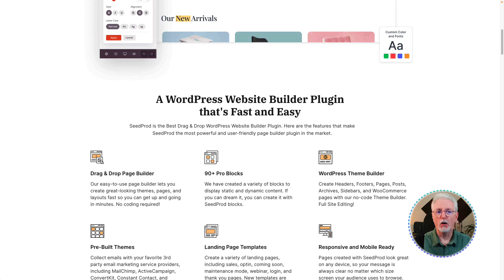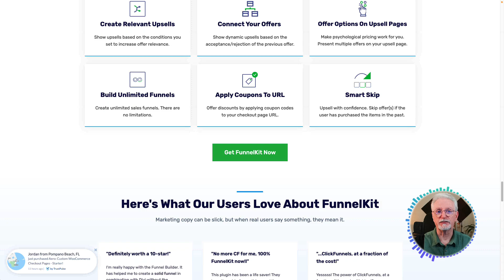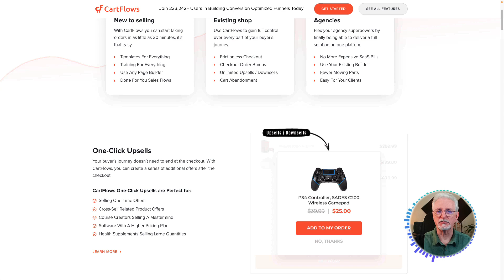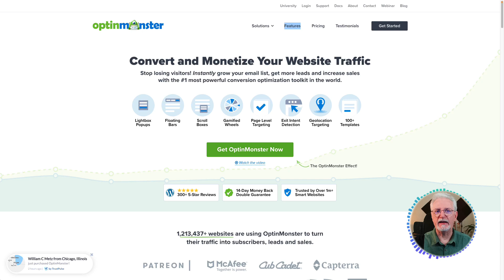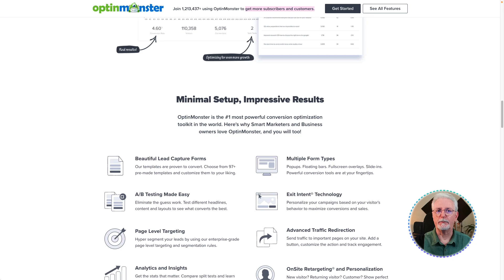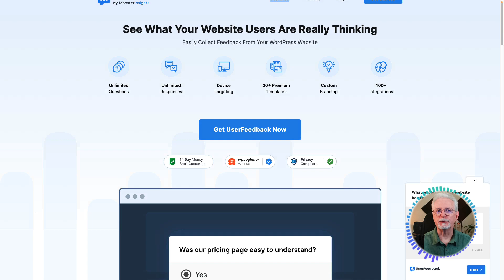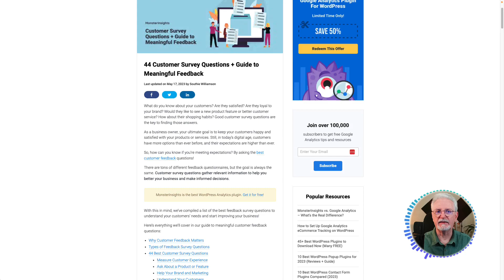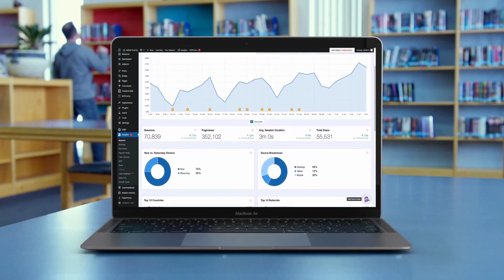11 Best Sales Funnel Builders For WordPress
Today we’ll be looking at the 11 best WordPress Sales Funnel Builders. For this list, I’ll be breaking them down into two different categories: traditional sales funnel plugins with full funnel-building capabilities, and add-ons to your sales funnel that can help you increase sales even further. To ge more details on each of these, be sure to check out this post, (scroll down to see links for all the sales funnel builders  in the description).

** RECOMMENDED LINKS **

►  How to Add Google Analytics to WordPress (The RIGHT Way)